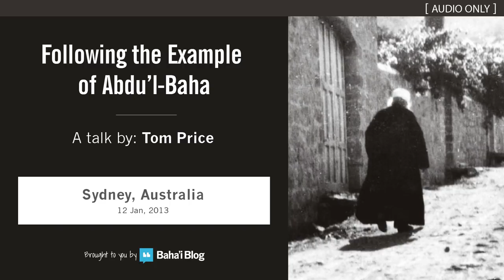"Following the Example of Abdu’l-Baha" - A Talk by Tom Price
In January 2013, Baha’i Blog sponsored our very first event at the Baha’i Centre in Sydney, Australia.

It was a talk by Tom Price called Following the Example of Abdu’l-Baha and we wanted to take advantage of the fact that he was passing through Australia on his way back to the US after speaking at the two recent summer schools in New Zealand.

Baha’i Blog has posted some of Tom Price’s other talks such as "Role of Religion in Today's Society"

Abdu’l-Baha, (also referred to as the Master) was Baha’u’llah’s eldest son and appointed successor, and He is considered the perfect example of how to live according to the Baha’i teachings.

You can also listen to "Following the Example of Abdu’l-Baha" on Baha'i Blog's Soundcloud

A special thanks to Tom Price for agreeing to do this, and to all the friends, especially Loretta Safajou, who made the event a reality!

Happy listening!